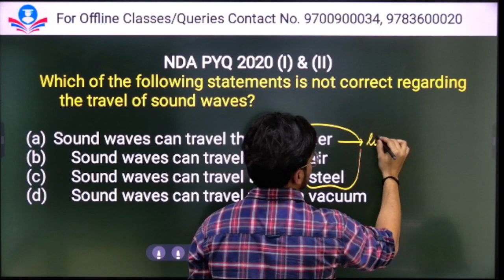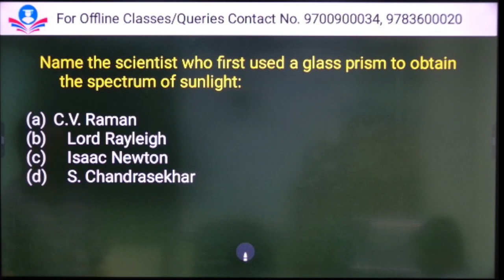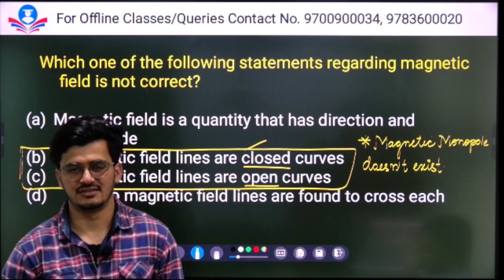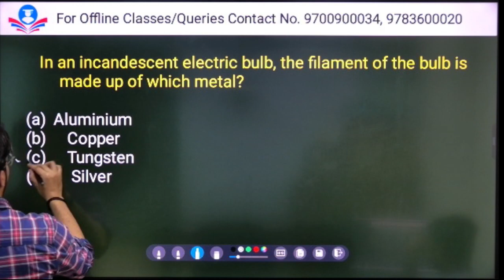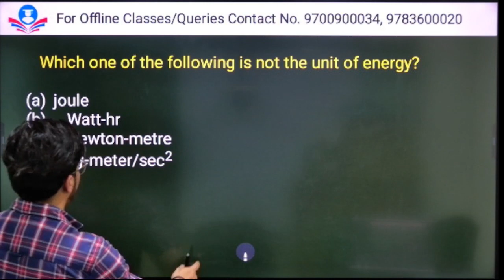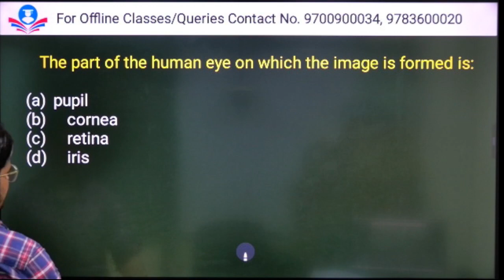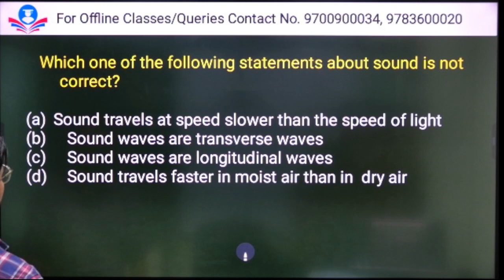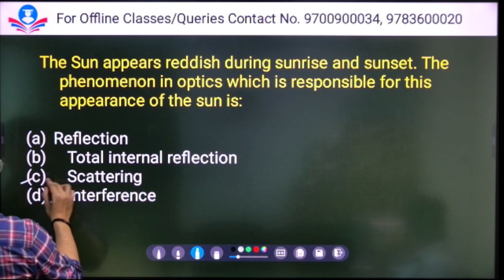NDA Physics 2020(1&2) PYQ by Abhishek Sir| Chandigarh career group